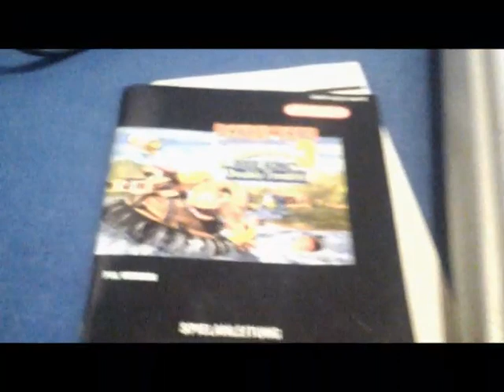Für Ebay ist Verkauft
Ebay Angebot von yorki_2506 ab den 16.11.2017
Super Nintendo Entertainment System + 1 Controller 20 Spiele plus Adapter für 3 Gamboyspiele